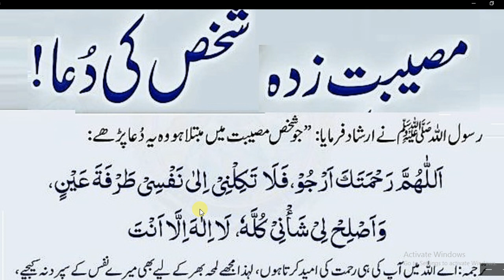Musibat Zada Shaks Ki Masnoon Dua